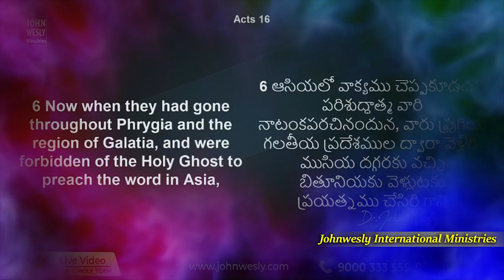A perfect clarification by Dr.John wesly on why God forbidden to preach the word in Asia